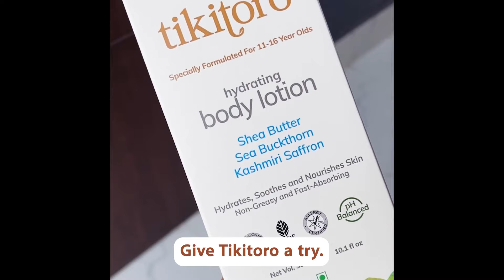Tikitoro Teens Hydrating Body Lotion | Natural, safe, & effective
Is your Teen skin suffering from Winter Dryness? Switch to 100% natural care of Tikitoro Teens Hydrating Body Lotion and give their skin gentle & hydrating care.

✔ Mild & gentle
✔ Free from toxins
✔ Nature-derived ingredients
✔ Specially formulated for 11-16 year olds

Natural, safe, & effective